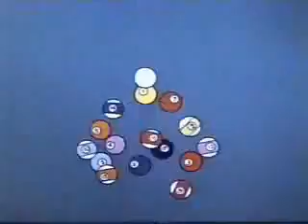When I Say I Love You